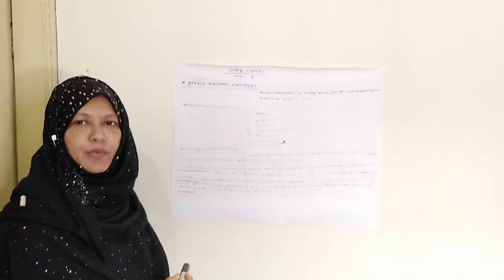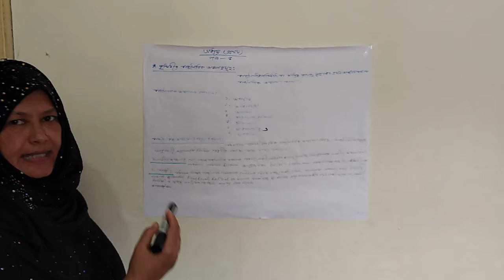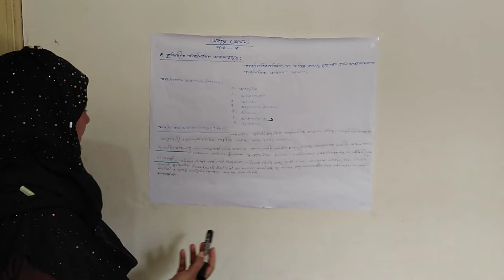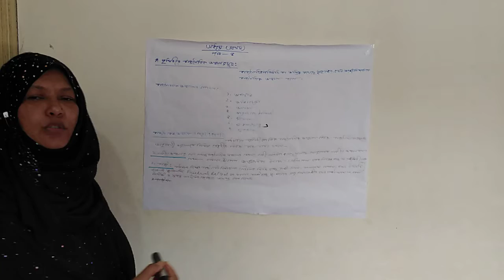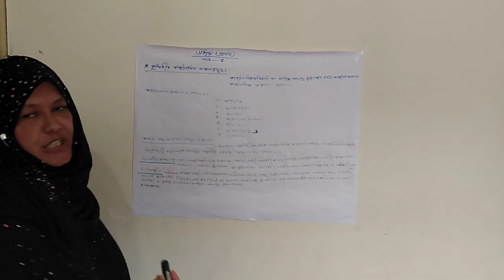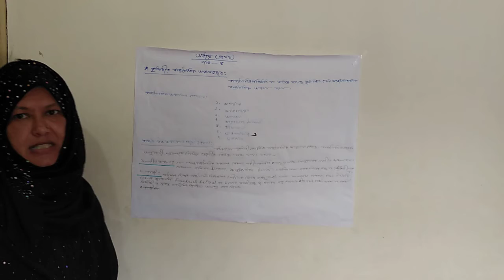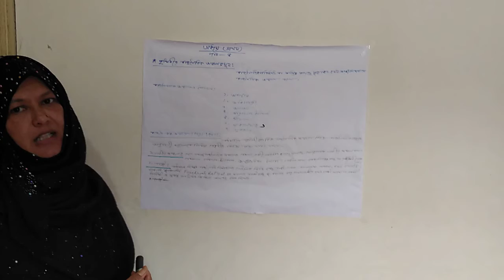Ayesha Madem D.M.F.C.lecture-2